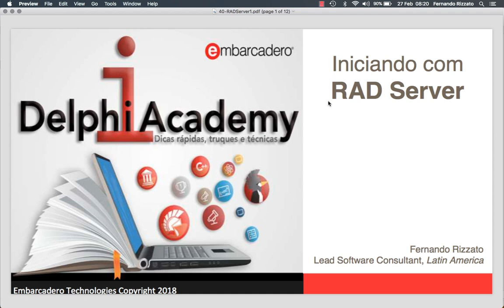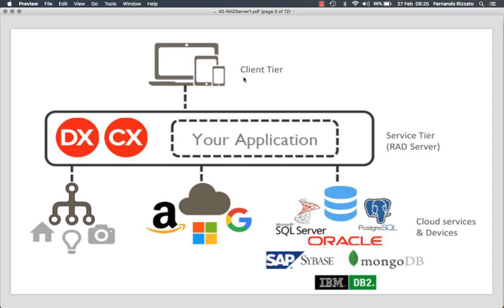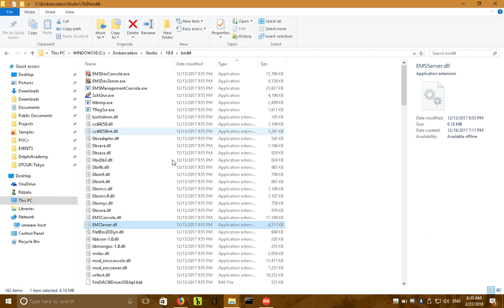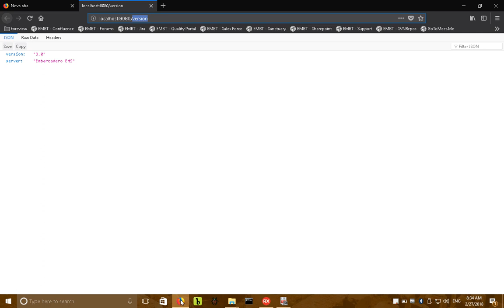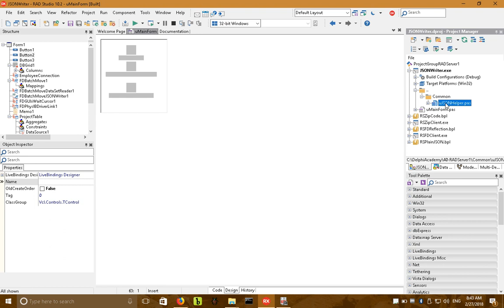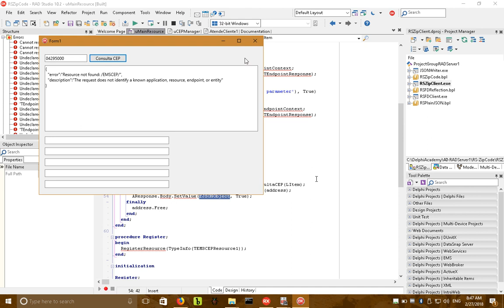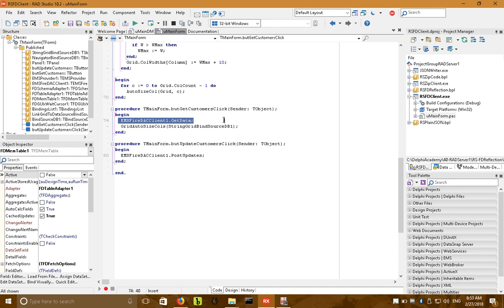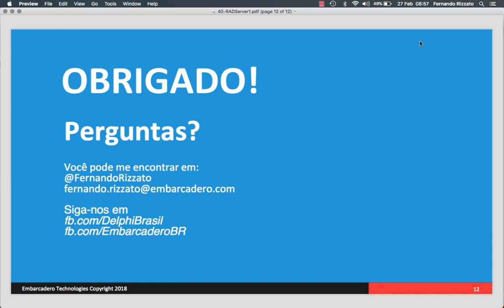Iniciando com RAD Server